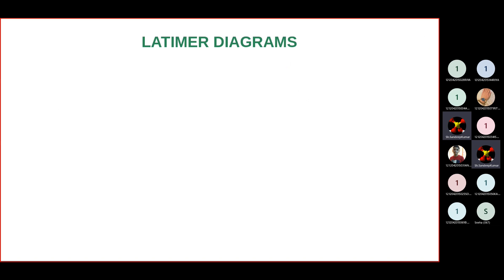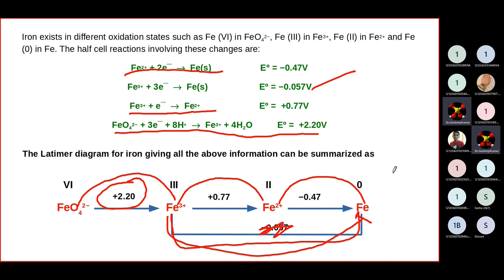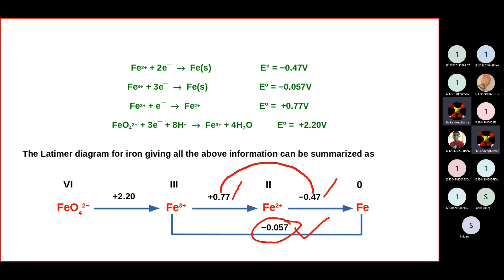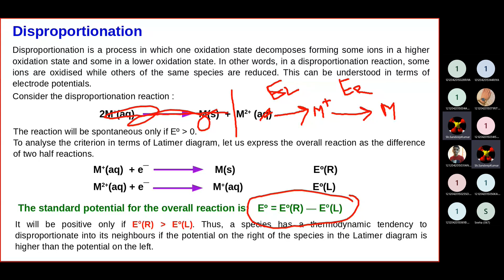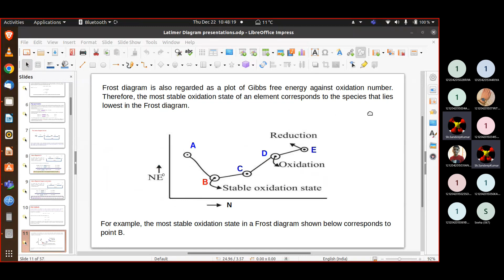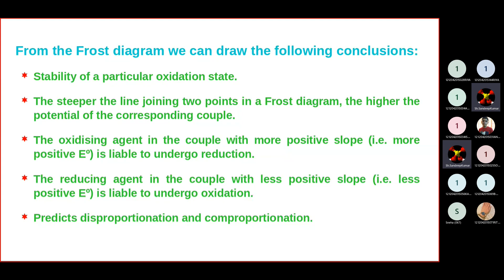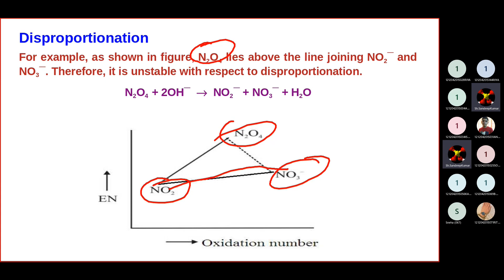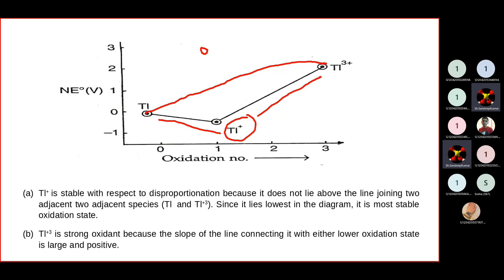Frost Latimer Diagram (BSc 3rd Semester) 22nd December 2022 Meeting Recording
Frost and Latimer Diagram...